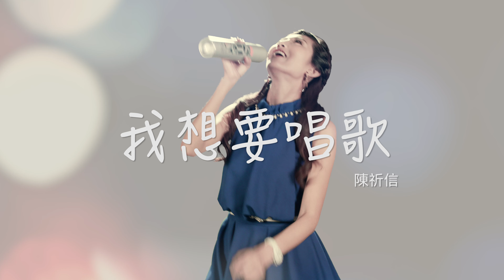陳祈信-我想要唱歌 (官方完整版MV)HD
禧多唱片 真情小王子~陳祈信
2019 最新專輯「天光」

祈信自己作曲〈我想要唱歌〉一首訴説祈信想要唱歌給大家聽的心情！

主唱：陳祈信
詞：楊彩藝
曲：陳祈信

人生像電影 搬著酸甜苦淡
一人一款命
咱用理想塊打拼
我想要唱歌 唱出我寫的歌 用感動的歌聲
希望恁熟識我
我嘛是青春少年兄
有甲己的路線要行
感謝有恁來陪伴
這條路我袂孤單
假使聽了有感覺
乎我一個鼓勵的掌聲
若是我有上舞台
哎哎哎
請大聲 喊出我的名